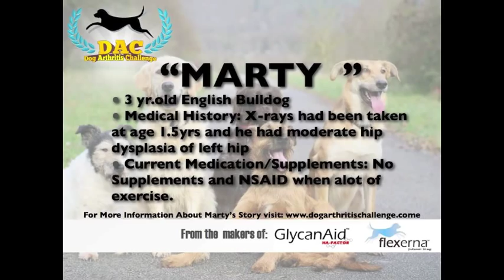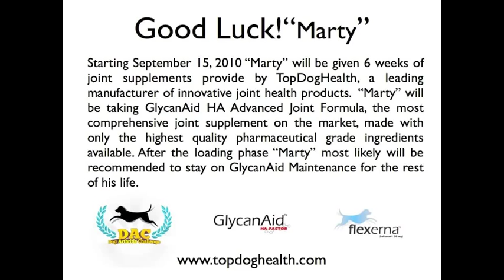English Bull Dog Shows Signs of Limping After Exercise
Marty is a 3 year old English Bulldog who diagnosed with moderate hip dysplasia of the left hip. Marty limps is always much worse after exercise.